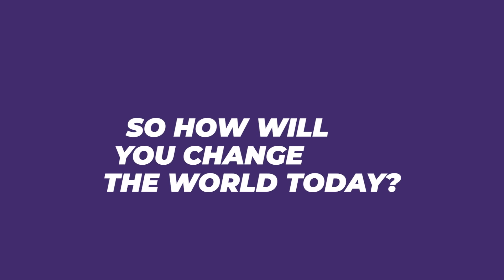Microsoft for Startups Founders Hub ft Doc2Us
You could be the next Unicorn! Sign up for Microsoft for Startups Founders Hub and unlock opportunities and resources that will help you turn your ideas into life-changing products.

Build quickly and run more efficiently with free access to Microsoft tools and platforms.